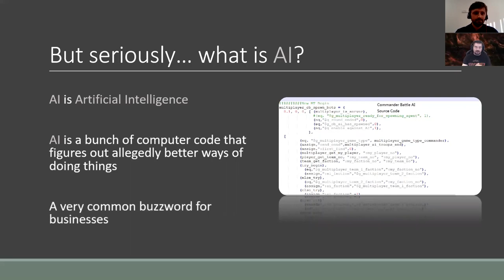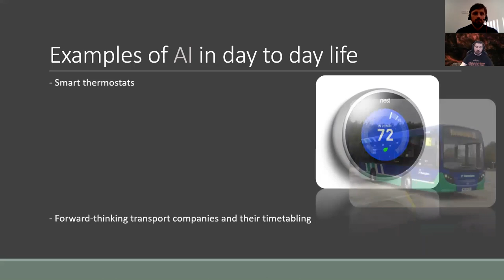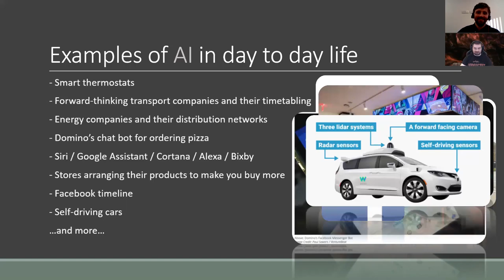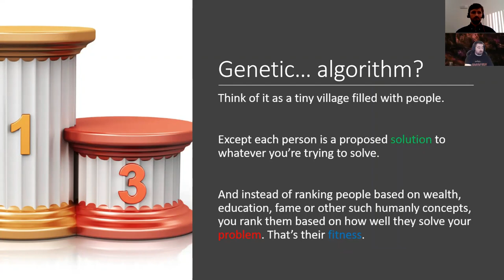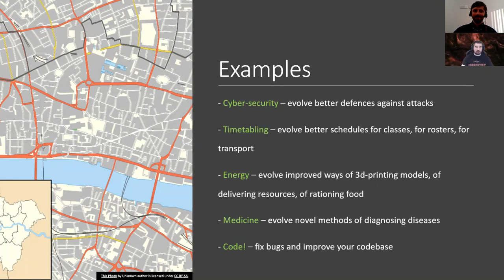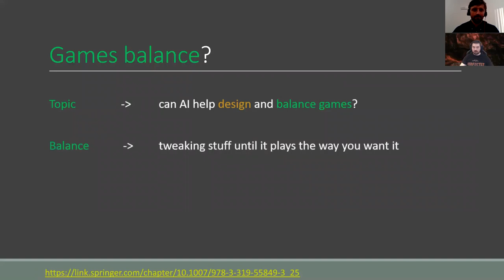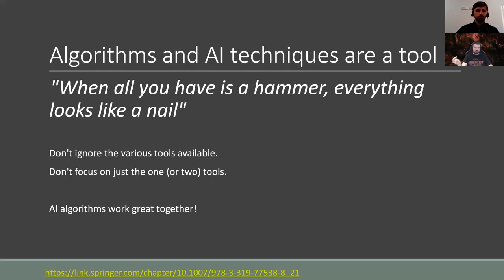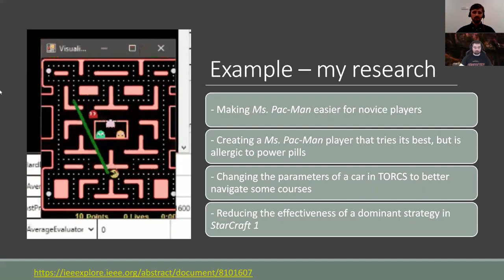Python Live | Can AI balance a Video Game Better Than a Human Game Designer?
Jordan Hayward hosts Mihail Morosan, Tech Lead Manager at Thought Machine in this new installment of Python Live.

If you're looking for an introduction into AI & genetic algorithms & examples of GAs in the real world, then this webinar is for you.

Survival of the fittest is not only true in nature but can also be true in AI. See the best or most innovative algorithms, proposals and digital ideas emerge after fighting it out in the genetic algorithm arena! The best will become the solution to your problem, while the worst will be discarded. Coming to YouTubes near you.

• What is AI? (Very brief)
• Examples of popular (and less popular) algorithms and techniques
• Introduction to Genetic Algorithms and Genetic Programming
• The challenge of it being simple to check if a solution is good, but not being able to get a good solution
• Examples of GA / GP in the real world
• Example of GA in my research

Check out the how you can get involved in our channel

Amicus Recruitment help businesses connect with the best Software Engineering, Cloud & DevOps and ERP professionals across UK, US & Europe.

We partner with some of the top global brands providing both contract and permanent recruitment solutions when they need us the most.

We are passionate about the tech community and are committed to help drive exposure to these technologies by writing blogs, sharing content, arranging meetups & working on some of the absolute best requirements on the market.

Within every great tech business, are amazingly talented people. Our passion is to connect these people to the organisations who produce some of the best tech products in the world.